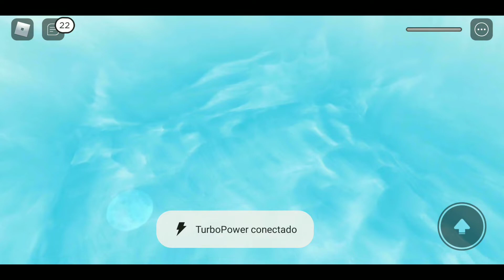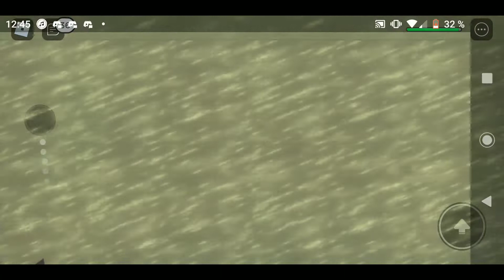intentando sobrevivir al apocalipsis roblox | XErickOMgx gamer